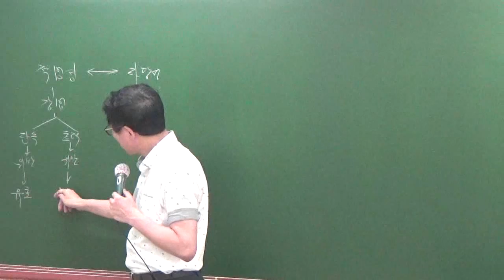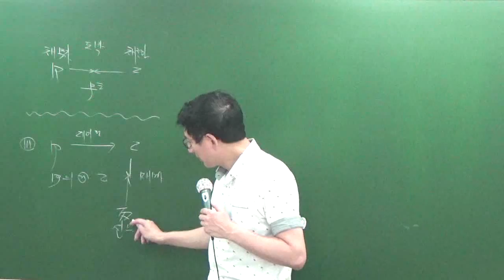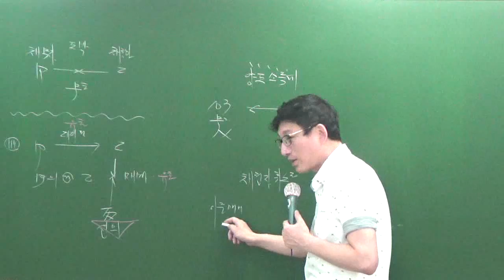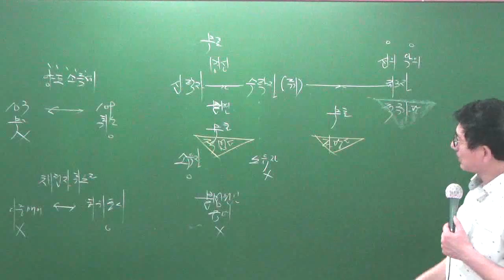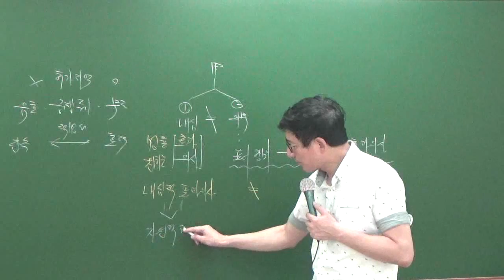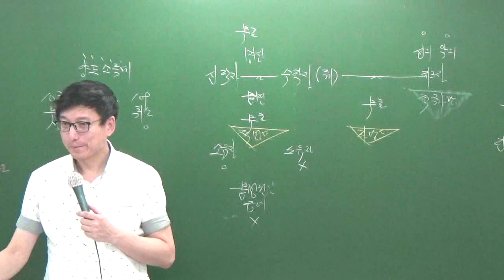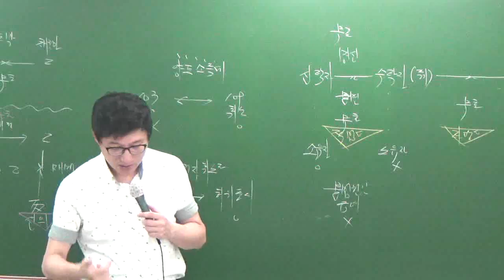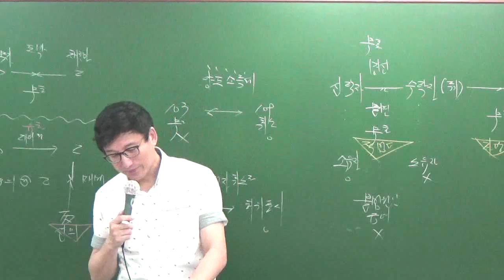민특특강7-1